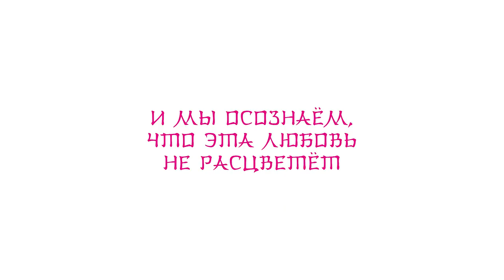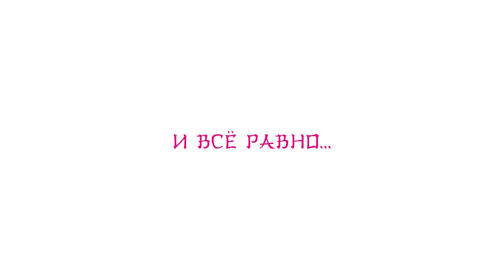Любит не любит 2021 смотреть аниме трейлер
Любит не любит (2021) русский трейлер

История старшеклассников с очень разными взглядами на любовь. Юна мечтает о романтике, а Акари очень прагматична. Кадзуоми – болван, который не может понять, что значит любовь, в то время как Рио хватается за любое признание, если девушка симпатичная.

Трейлер Любит не любит (2021) смотреть онлайн

• Оригинальное название: Omoi, Omoware, Furi, Furare
• Страна: Япония
• Дистрибьютор: Ракета Релизинг
• Режиссер: Тосимаса Куроянаги
• Жанр: аниме, мультфильм, мелодрама, слова